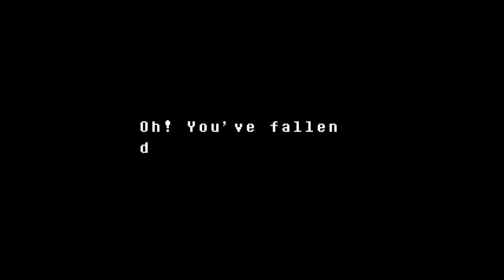Wandering the Waterfall! | TMG Plays Undertale Part 2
Waterfall! A very cool area in the game, filled with more puzzles and some game lore. What can we find here?